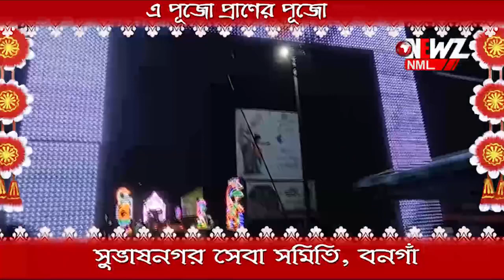সুভাষ নগর সেবা সমিত পুজো পরিক্রমা